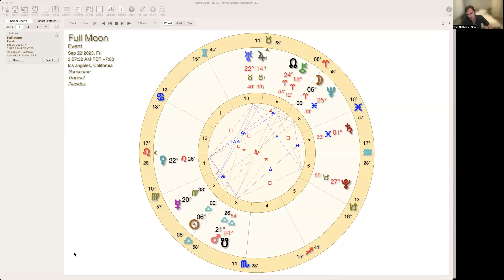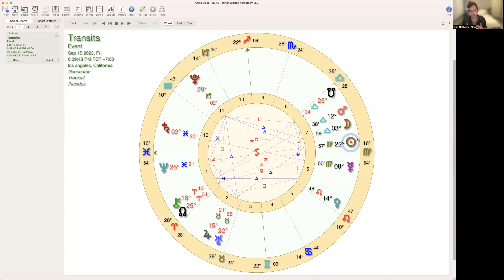September 2023 Forecast: How Each Sign is Purging Wasted Energy and Growing from the Retrogrades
September 2023 continues some of the retrograde themes of August, however, this time Mars is forming a draining (or potentially cathartic) conjunction with the South Node in Libra which will mark the end of unnecessary compromise. This month, each sign has an opportunity to stop wasting energy on relationships, careers or values that have outlived their purpose. Meanwhile, a Virgo New Moon gives each sign a chance to start fresh in an area that was previously frustrated by the Mars-Mercury conjunction. In this forecast, I overview the key themes of the month and what each sign can expect. Prioritize your rising sign and then refer to your sun and moon. **Readings for 2023 are SOLD OUT, Jan & Feb 2024 are now OPEN!!**

Intro & Key Themes 0:00
Aries 14:58
Taurus 23:01
Gemini 30:41
Cancer 37:23
Leo 42:12
Virgo 47:26
Libra 53:25
Scorpio 1:00:53
Sagittarius 1:05:13
Capricorn 1:11:50
Aquarius 1:18:46
Pisces 1:25:57
Conclusion 1:31:38